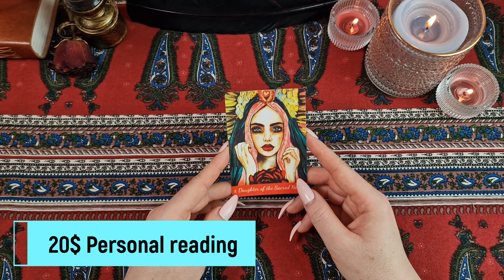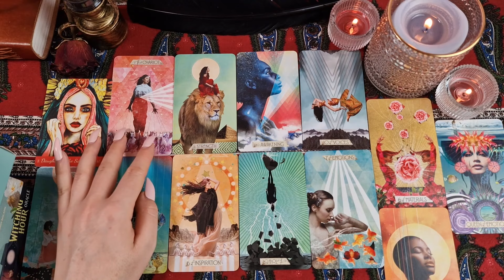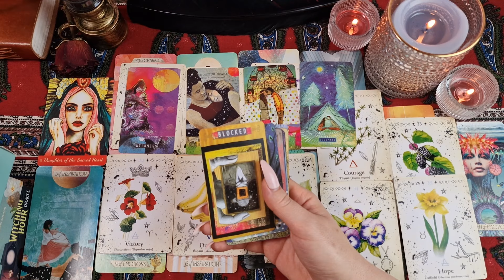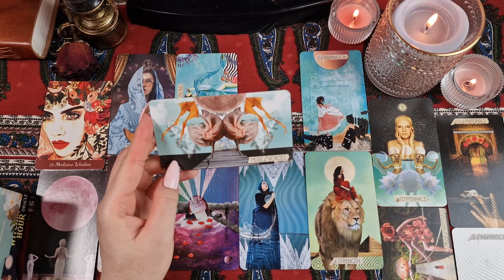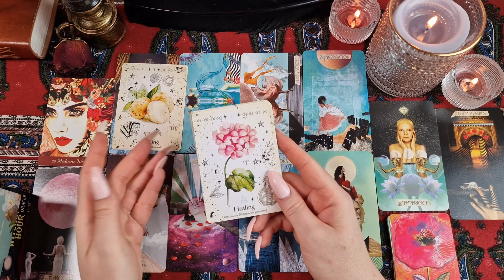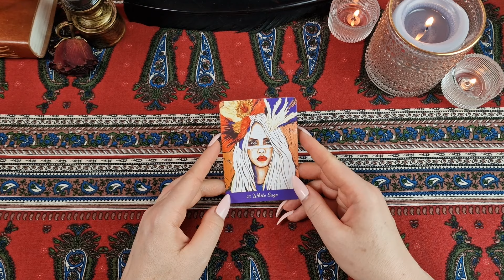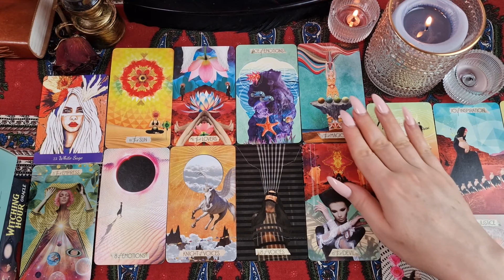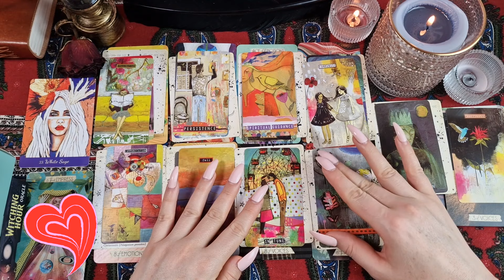🌿 🐅 WHAT IS YOUR REPUTATION❓❗ 🤯😎🍎 HOW DO PEOPLE VIEW YOU❓❗| PICK A CARD 🔮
I'm Diana and my intention is to give you ALL the INFORMATION and CLARITY you need 😉

💥 FULL READING!!! SAME DAY💥
This reading has 5 standard questions:
1. Their thoughts
2. Their feelings
3. How do they view you
4. Their true intentions
5. Their next actions

Delivery of the personal readings is within 24 hours 😉
You will get spread pictures of your reading and voice recordings by me 🎙️🎴

In today's reading, let's find out what is your reputation? 😍
How do people view you? How are you perceived?
What is their impression of you?

🌘🌙 Timestamps 🌔🌕

Pick a pile: 00:17

🌿 Pile 1: 00:21
🦋 Pile 2: 20:44
🐅 Pile 3: 44:12

You can benefit from the existing videos published by becoming a member till end of April, but I will not post any new videos. After that, the account will close. I decided to incorporate 18+ readings as part of upcoming extended readings, linked to my YouTube videos in the future. Thank you! 😘

Decks used:
🎴 Muse tarot
🎴 Love your Inner Goddess oracle
🎴 Green Witch oracle
🎴  Synchronicity oracle

☣️ WARNING: ALL NEGATIVE ENERGIES AND ILL INTENTIONS ARE RETURNED BACK TO THE SENDER 10000000x !!! ☣️